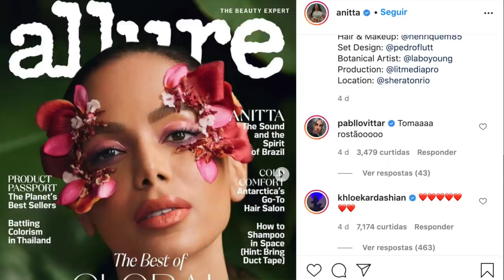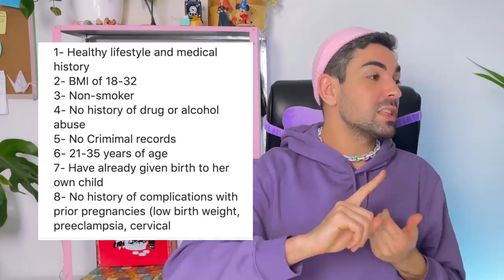ANALISANDO metade da FESTA DE 3 ANOS DA FILHA DE KHLOÉ KARDASHIAN - parte 1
true thompson, a filha de khloé kardashian e tristan thompson completou 3 anos de idade e sinceramente, parece que foi ontem que ela tava nascendo...por um lado foi bom ter passado rápido pq pra quem tem memória boa, esse foi um momento conturbado, mas enfim. cê num acha muito fofo que a chicago, a stormi e a true são primas escadinha, tudo nasceu uma depois da outra. olha, é importante ressaltar que este vídeo foi dividido em duas partes pois foram muito comentários pedindo pra analisar essa festa e fui correndo pegar os stories da família inteira pra juntar e gravar o vídeo, mas como os stories da koko estavam muito mal gravados, alguns detalhes escaparam e é ai que entra a necessidade de outro vídeo e qualquer coisa me bota no paredawnnnnnn

ôta coisa que eu queria ressaltar é que essa confusão de gravar video o mais rápido possível antes de sair as fotos bonitinhas com todos os detalhes, não foi a primeira vez mas será a última! me deixei levar pela ansiedade coletiva de enzos e valentinas pois agora decreto que vamos todos juntos esperar pelas fotos reais oficiais e ai sim sentaremos nossa bela bunda para comentar sobre a festa, beleza?